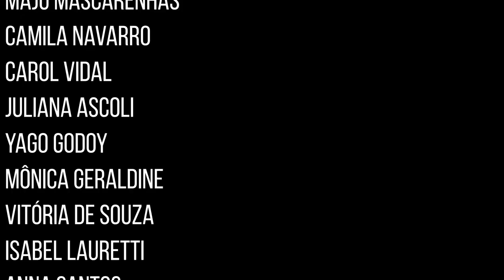BALANÇO DE DIVERSIDADE E MELHORES LEITURAS DE 2021 s2